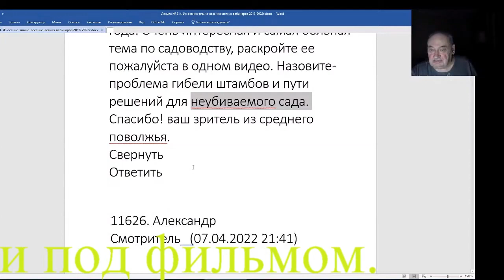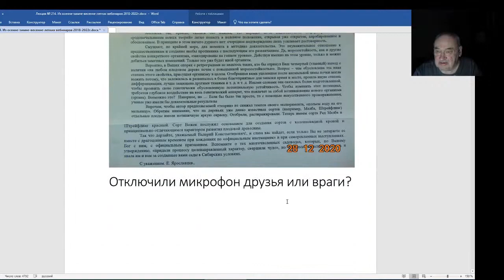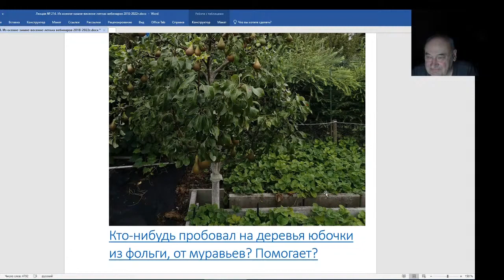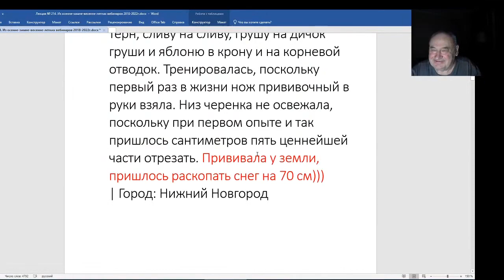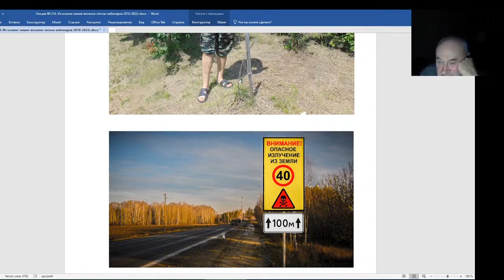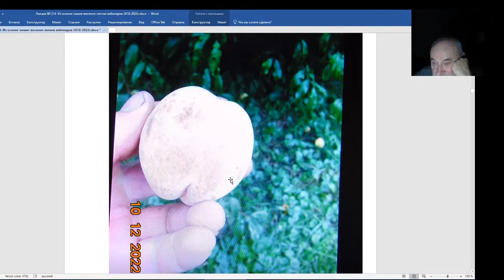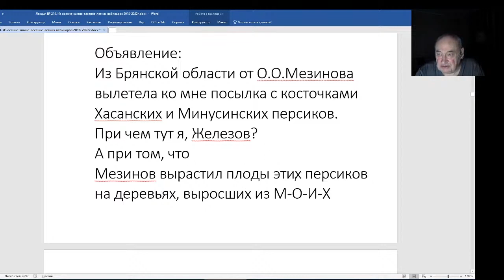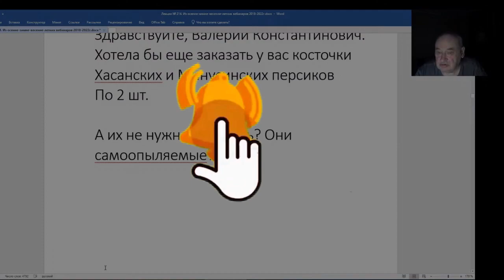Железов Валерий. Вебинар 214. ч. 4. Коротко о разном в конце вебинара.